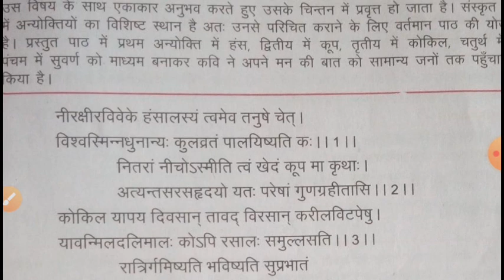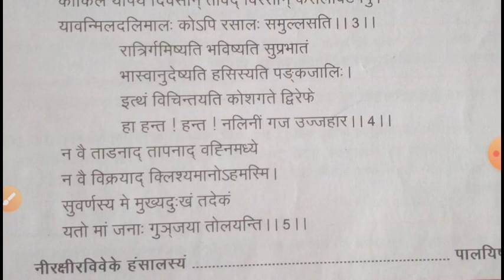Ncert uttarakhand board class 10 Sanskrit vinodini lesson 3 अन्योक्तिः विलासः